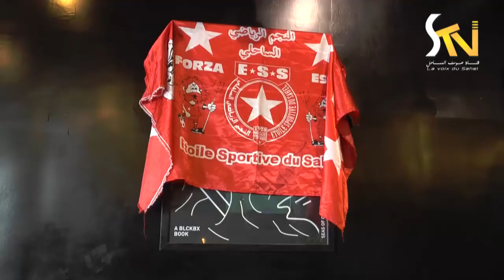أجواء مباراة النجم الرياضي الساحلي والنادي الصفاقسي 30-04-2017